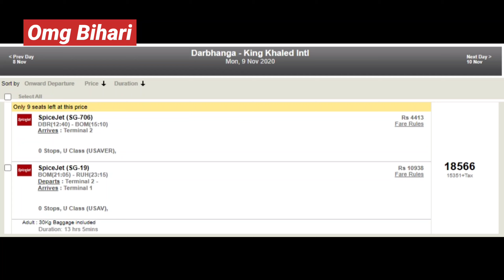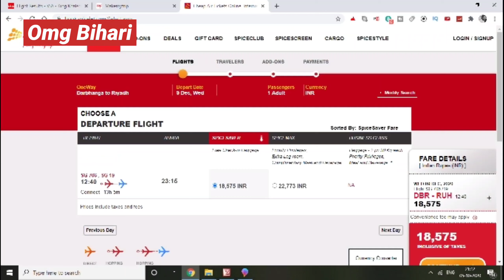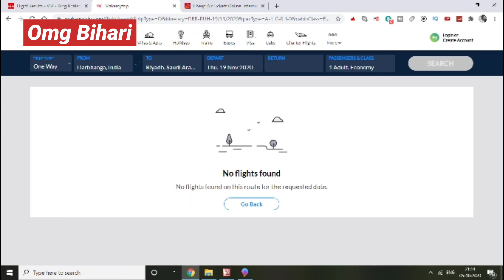Darbhanga Airport से हवाई सफर आसान। Darbhanga Airport से Riyad Airport की Booking शुरू ।Omg Bihari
Many good news will be pouring for Bihar in future in Aviation sector. First is Darbhanga airport (Vidyapati Airport) to start on the occasion of Deepawali and Chhath in Bihar.Darbhanga ariport will be operational from 8th of November Bookings started for six pairs of SpiceJet flight. From Bengaluru- Darbhanga flight Darbhanga Bengaluru flight, Mumbai Darnhanga flight, Darbhanga Mumbai flight, Delhi-Darbhanga flight and Darbhanga Delhi flight. of SpiceJet airline is going to start from 8th November.
Direct booking for Saudi Arab countries Riyad also started.You can book Darbhanga Riyad flight ticket from 9th of November and also from Riyad(Saudi Arab) Darbhanga flight ticket.
Name of the Riyad airport is King Khalid International Airport IATA: RUH, ICAO: OERK
Darbhanga to Saudi Arab jouney is made easier with operation of Darbhanga airport.Ticket will be via Mumbai as Darbhanga Mumbai flight is direct later will be connecting flight from Mumbai Airport.
Name of the Darbhanga airport is Vidyapati Airport Darbhanga.Darbhanga airport code is DBR.
On November 8, Mithilanchal is going to get a big deal. From November 8, Darjhanga Airports will start operations of three Spicejet flights for Delhi, Mumbai and Bangalore. Spice also issued schedules of six aircraft from Darbhanga to Delhi, Darbhanga to Mumbai and Darbhanga to Bangalore from Monday. Booking of these flights has also started.
The Bihta Air Force Station is an Indian Air Force (IAF) base in Bihta, Bihar, India.The military airfield, commanded by a Group Captain rank IAF officer, lies 30 kilometers southwest of state capital Patna and is spread over an area of around 900 acres.